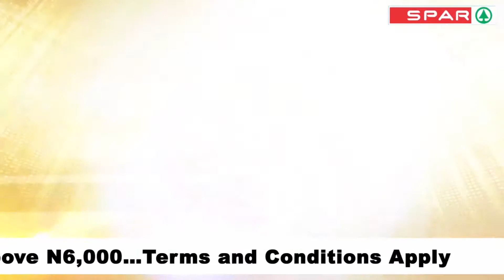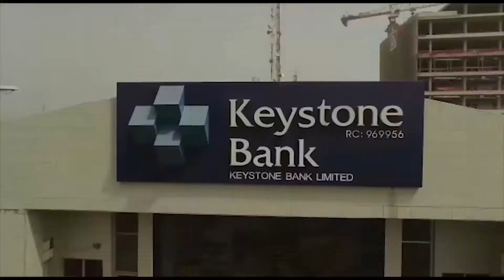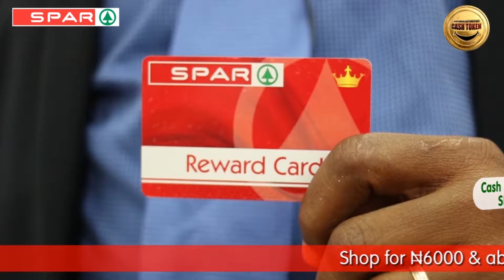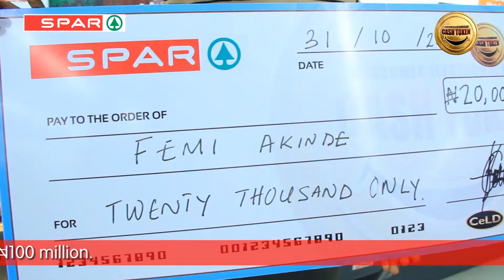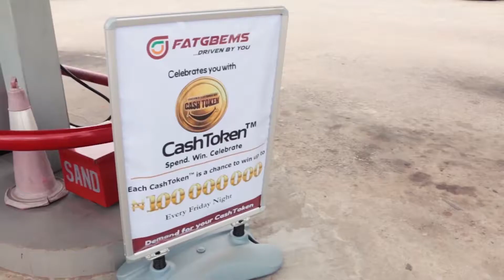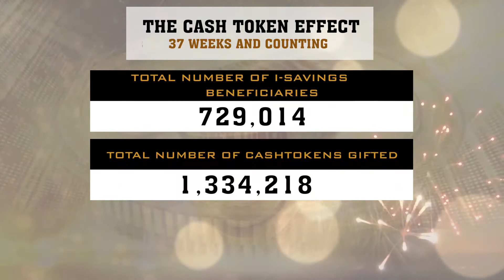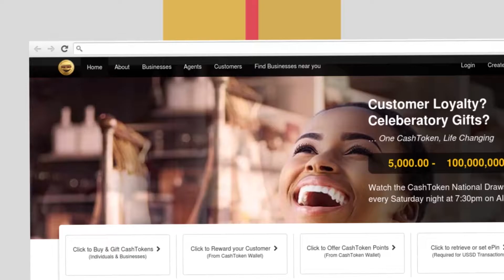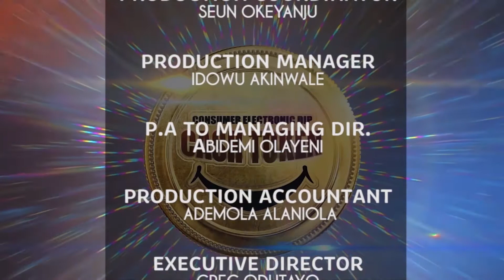THE NATIONAL CASHTOKEN DRAW SHOW EPISODE 37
The National CashToken Draw Show where we Spend, Win and Celebrate. Receive a Life Changing Opportunity Today.